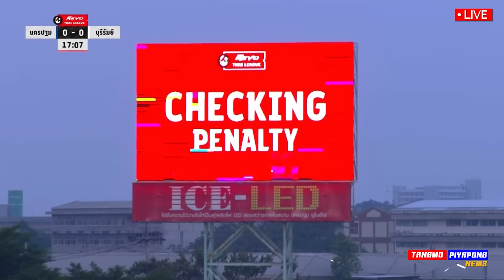ไฮไลท์ (เต็ม) บุรีรัมย์ นัดหน้าแชมป์ 100% ฟอร์มโคตรเทพ บอลไทย !! แตงโมลง ปิยะพงษ์ยิง